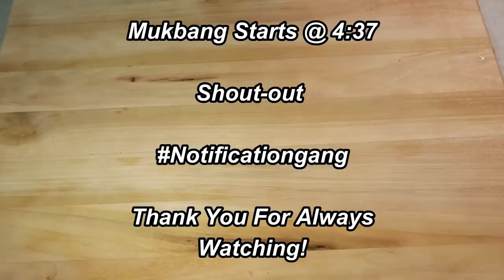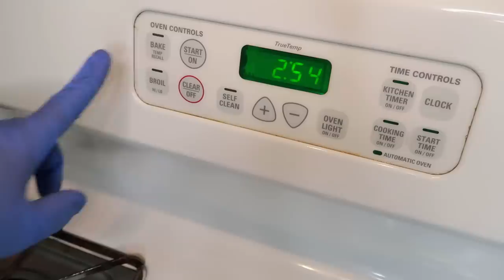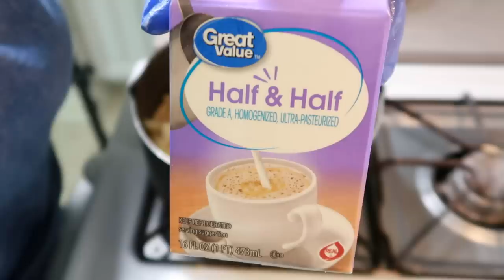ANOTHER GREAT MAC N CHEESE BATTERED FRIED FISH RECIPE + MUKBANG | Asmr 실제 요리 소리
Ingredients:

Mac and cheese:

8oz penne pasta noodles
8oz white sharp cheedar cheese
4-5oz white American cheese
4-5oz Cooper sharp pasteurized cheedar cheese (this may be difficult to find. Replace with 4oz of cheedar)
8oz half and half
3 tbs butter
2 tsp granulated chicken boullion (or 2 boullion cubes)
*Bake @ 400 F for approx 20 mins

Battered Fish:

Approx 1lb cod fish cut into strips
kosher salt fish to taste
1 cup plain flour (to coat fish)
1.5 cups slef-rising flour (for batter)
1 tsp onion powder
1 tsp garlic powder
1 tsp cayenne pepper
1.5 tsp salt
1 cup water (or club soda) add a few tbs more if needed
vegetable oil for deep frying

Tarter sauce:

3-4 tbs diced onion
2 tbs relish
1 cup mayo
juice from 1/2 lemon

** My mom's tip for a good macaroni. For Every one pound of macaroni , there needs to be Atleast 2 pounds of cheese.

About Me:

Name: Miriam
Occupation: Registered Nurse
Where I Live: Maryland Eastern Shore
Favorite Food: Chicken
Personality: 50% Country, 45% Classy & 5% Ratchet 😜